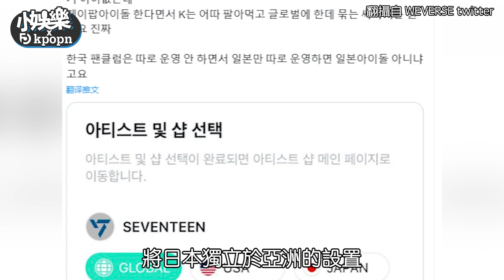【小娛樂】SEVENTEEN商店「這選項」 觸怒韓國克拉不滿！公司獨厚日本粉絲